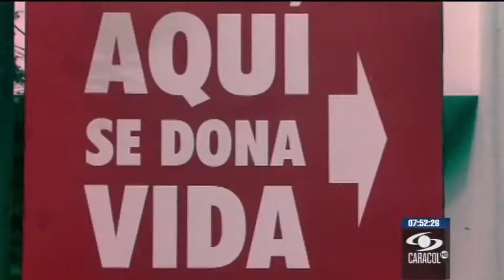Este hombre lleva 30 años salvando vidas con su sangre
Javier Urrea ha sido donante permanente en Manizales. Su tipo de sangre, O negativo, lo convierten en un salvador para quienes necesitan estas transfusiones.